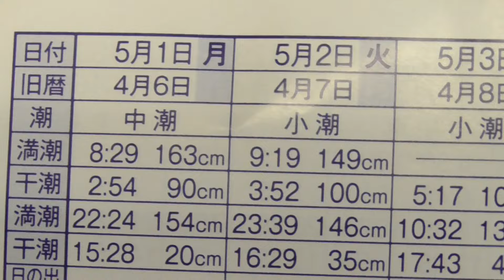ゴールデンウィーク中の石鯛釣りの狙いどころ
４月３０日から５月４日頃までが、潮の動きが小さいので狙い時かも。

南紀みなべ町と白浜町で年中無休オールナイトで営業している現地型フィッシングショップの釣太郎です。

春は海に出て日光浴をするだけ気分爽快。魚釣りの最高の季節です。これからの時期はキス、イワシ、アジ、ガシラ、チヌ、アオリイカ、コロダイ、マダイ、石鯛等々が狙えます。

またファミリーや初心者さんでも安心して使用できる簡単な仕掛けや竿、釣り場案内や仕掛け図等をご用意してお待ちしております。レンタル竿もご用意しているので手ぶらでも問題ありません。
またみなべ店近辺には手ごろな波止、砂浜の釣り場が多数あり、干潮時は磯遊びもでき砂浜で貝殻拾いや砂遊びもできます。

初めてなので詳しい事を教えてほしいという人は、お名前、来店日時、質問項目、メールアドレスを書き込んで事前にメールください。
キッズ用ライフジャケットは無料貸し出ししておりますので、ご利用ください。
釣った魚をさばく調理台、包丁等の調理器具一式もご用意しております。
今釣れている魚、海水温度、明日の海況予報、海のライブカメラ等の情報が記載されている釣太郎のホームページはこちら